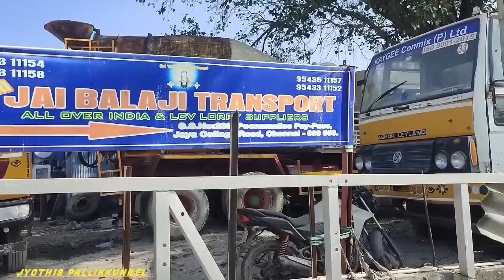ആദിദേവ് ചെന്നൈന്ന് നാട്ടിലേക്ക്malayalam trucklife vlog tata truck #1512